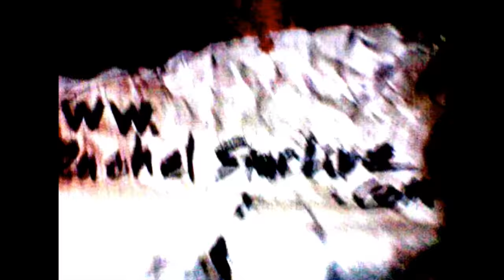Hard Rock Nunchucks ❌❌❌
StuntGirl Rachel Star doing some hard rock nunchucks!!! Ninja time!
*DO NOT ATTEMPT ANY STUNTS SEEN IN THIS VIDEO*